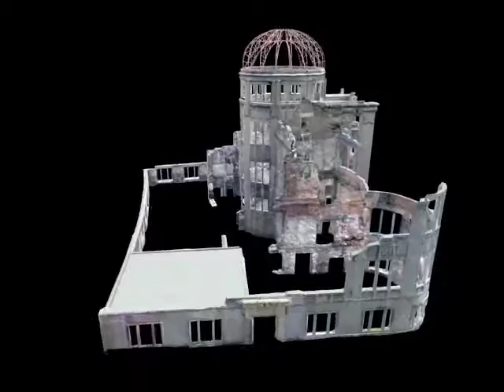Hiroshima Peace Memorial UNESCO Heritage Site in 3D